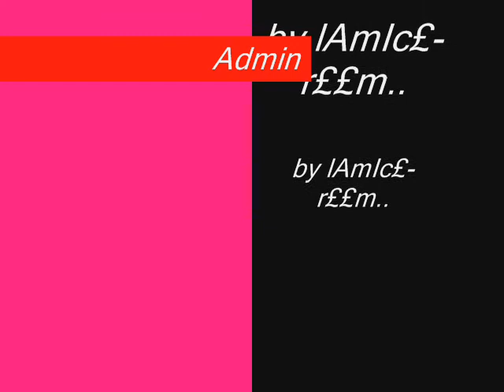جــــــــــورج وسوف - حبيبي قد ما تقسي - George - Wa$$ouF - Maweel